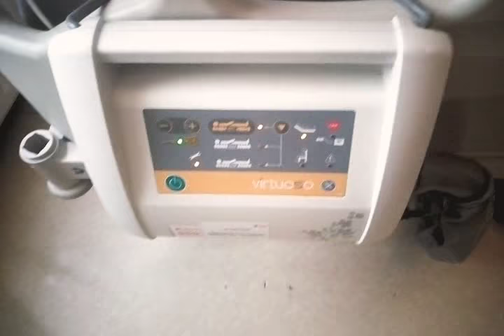خطوات في سبيل الله يوم ليك و يوم عليك هذا هو حال الدنيا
سger